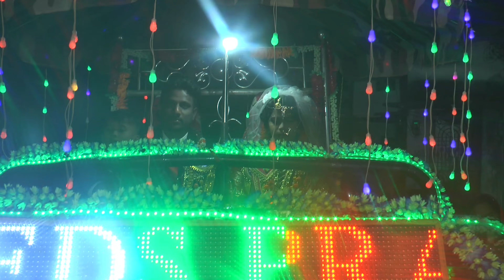ASHRAYAGADA||MARRIAGE PROCESSION||BREAK UP RE NONSTOP DANCE VIDEO